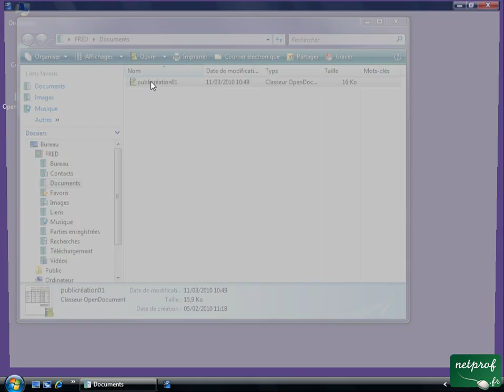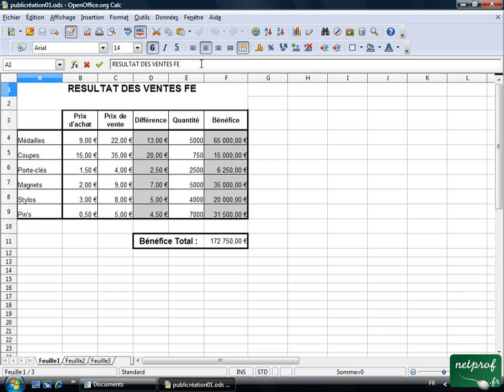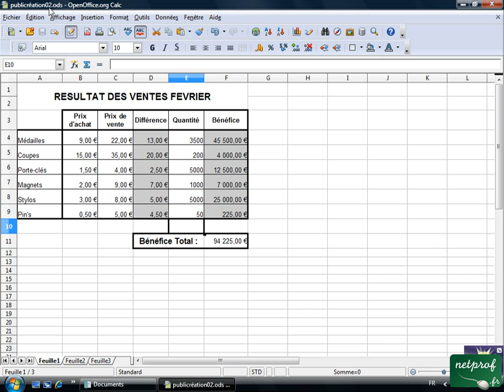Open office ou Libre office - Tableur 15 - Enregistrer sous